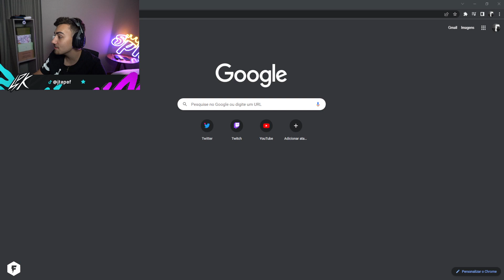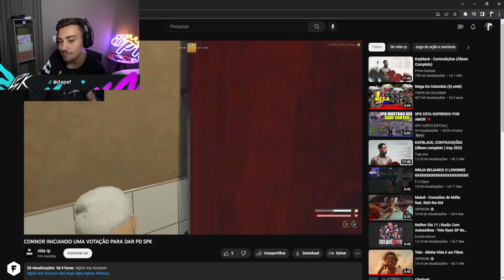SPK VAI LEVAR PD POR CAUSA DO CHAT 🔥